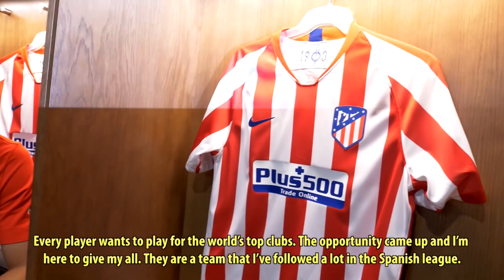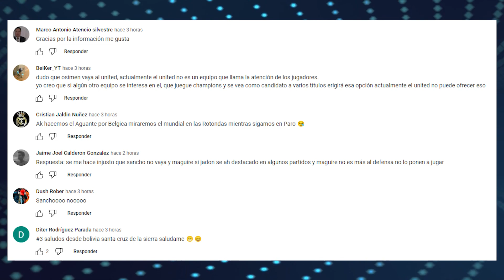Real Madrid a 2 del Barca | Bayern DUDA de Kane | PSG quiere YA a Joao Felix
Real Madrid a 2 del Barca | Bayern DUDA de Kane | PSG quiere YA a Joao Felix. Enterate de esto y mucho mas ¡AQUÍ!